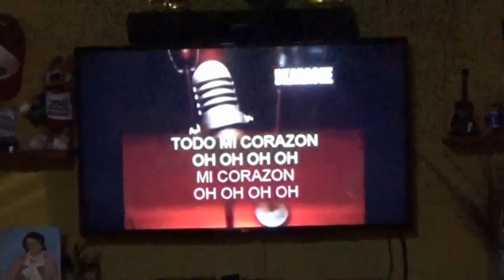LICEO NAVAL "MANUEL CLAVERO"PROMOCION 72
ALMUERZO POR SUS 47 ANIVERSARIO DE EGRESADOS DE SU ALMA MATER PROMOCION "ANTONIO NAVARRO GRAU" 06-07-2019